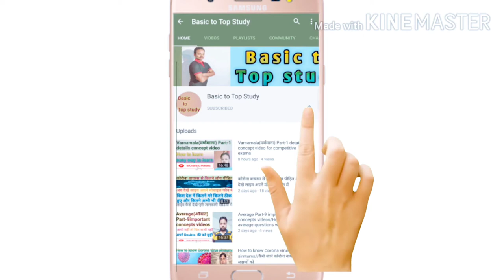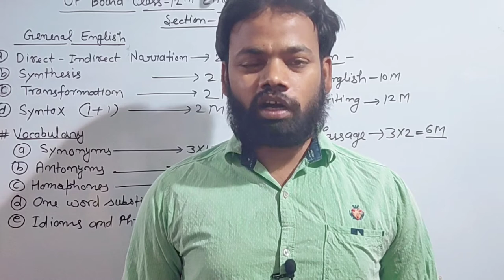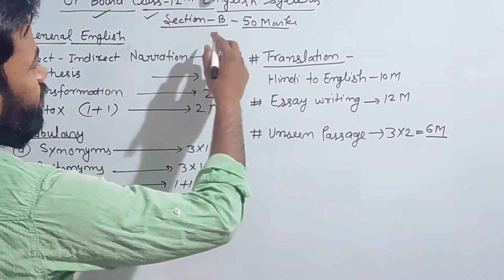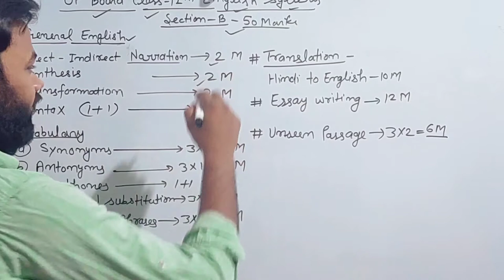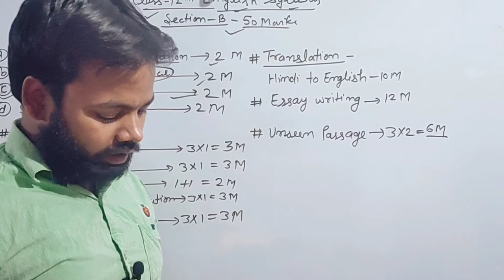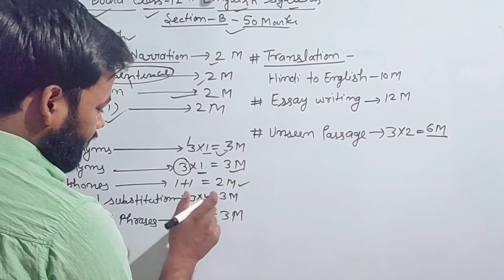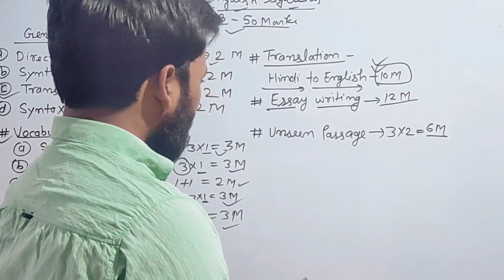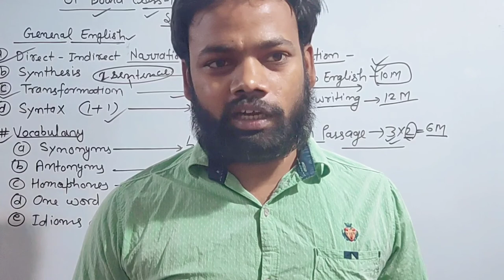UP Board class 12th English syllabus discussion// Grammar syllabus 50 marks// How to prepare English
UP board class-12th English syllabus  video detailed discussion

About this video- in this video I described about up board class-12 English Noun discussion most important concepts . how to handle your questions in exam.

up board class 12 english book solution
 rajiv prakashan english guide class 12
 up board solution english
 up board english grammar solution
 reordering sentences class 12 up board
 excellent general english class 12